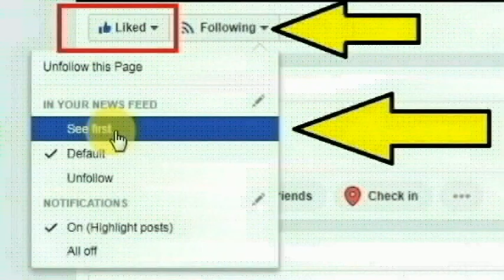உத்தமனூர் ஊராட்சியில் மாரியம்மன் கோயில் தெருவைச் சேர்ந்த சிவக்குமார் செய்ததை பாருங்க | Thoothupura